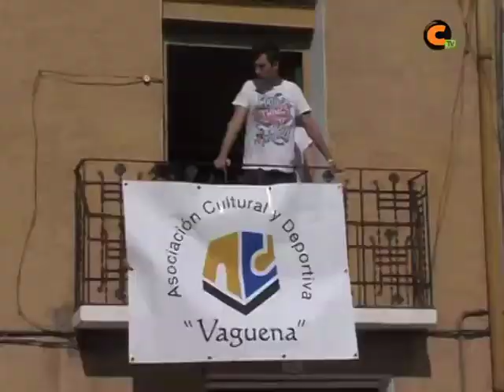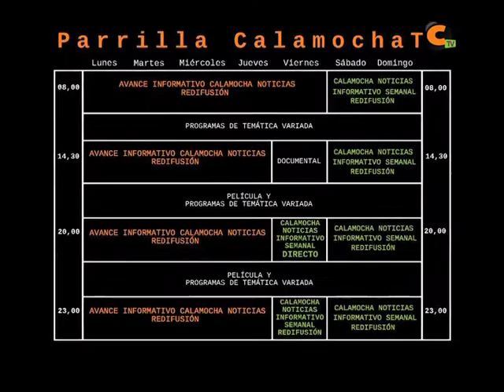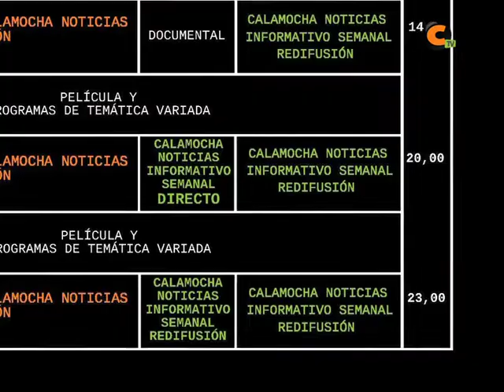¡¡¡Bienvenidos al otoño!!!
Calamocha TV inaugura nueva temporada con la nueva estación. Nuevos programas, series, contenidos de elaboración propia... y sin perder nuestras señas de identidad que nos han acompañado desde el principio. Calamocha TV, ¡siempre contigo!